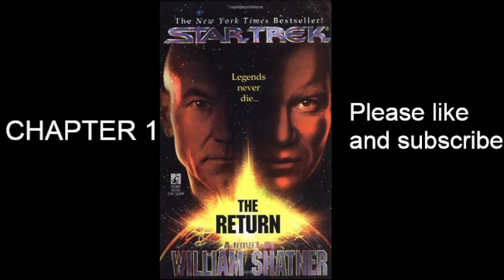Star Trek: The Return | Episode 1 - The Prologue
Star Trek The Return is one of my favorite books. it carries on following Star Trek Generations and is very well written. I hope you enjoy it